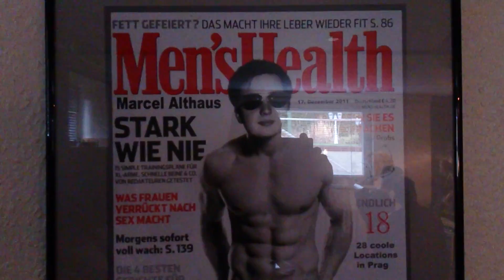Chillen mit Marcel und Niels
ptt18